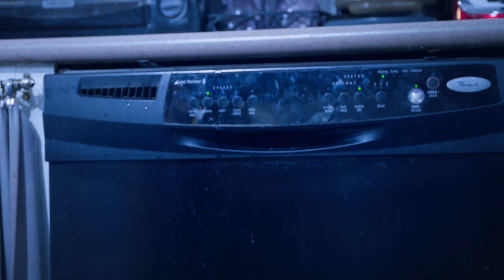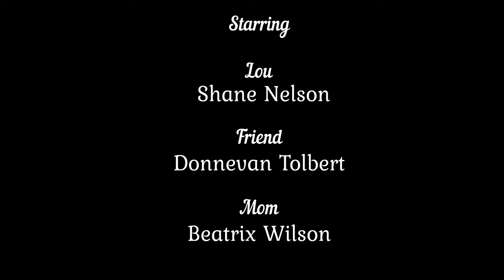SURFACE ~~ Award Winning SHORT FILM ~~ starring Shane Nelson || Horror, Mystery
"An aspiring swimmer is haunted by more than his desire for a gold medal..."